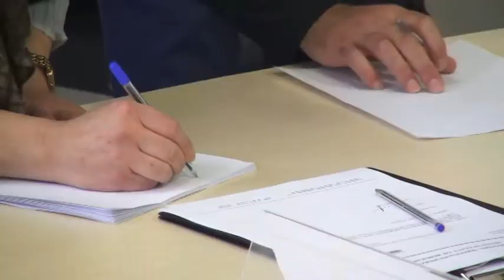"ქართული ოცნების" ფრაქციის თავმჯდომარის მოადგილე ლევან ლონდარიძე გახდა